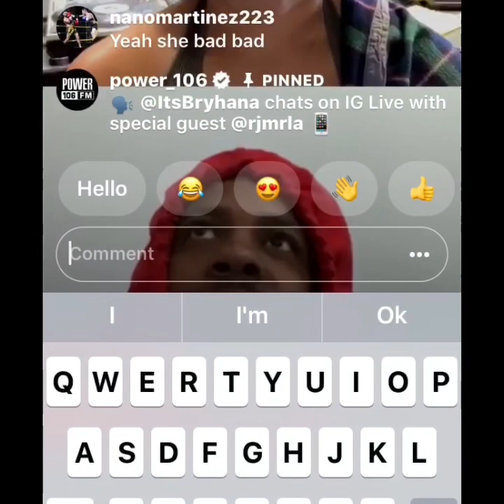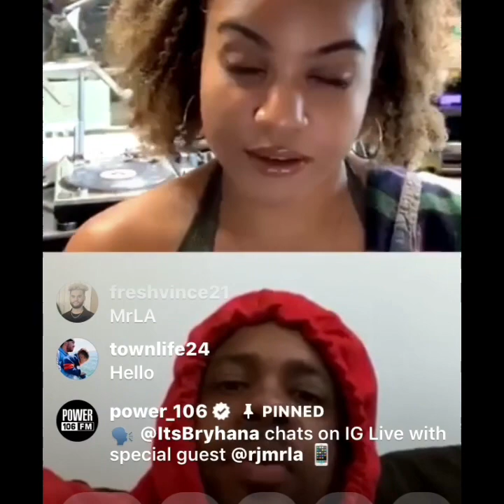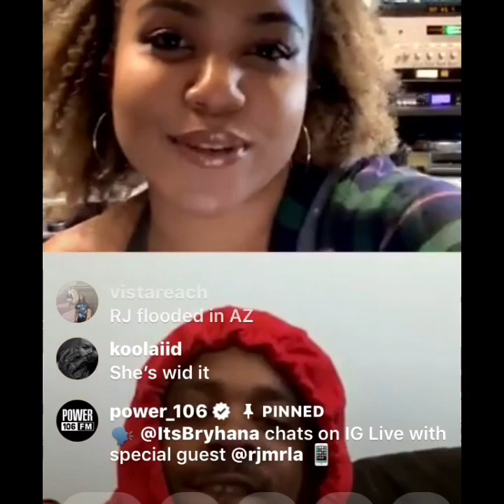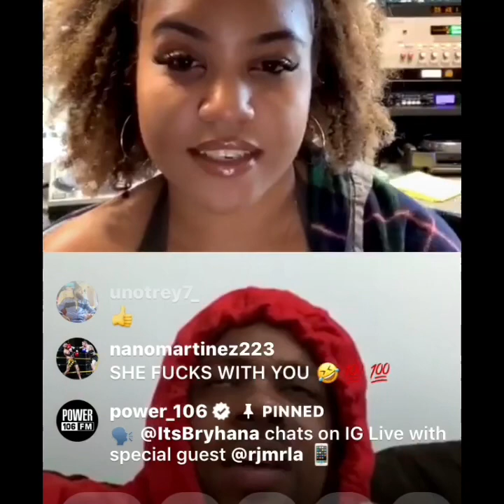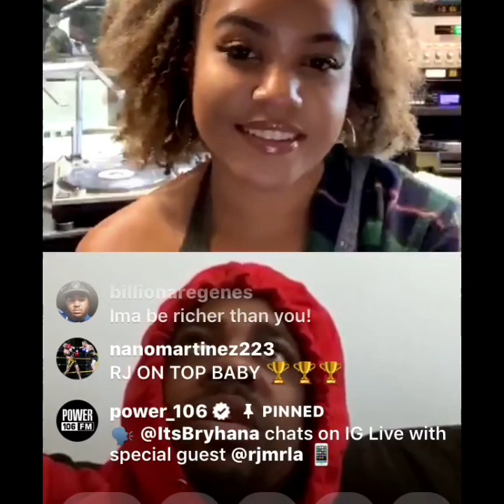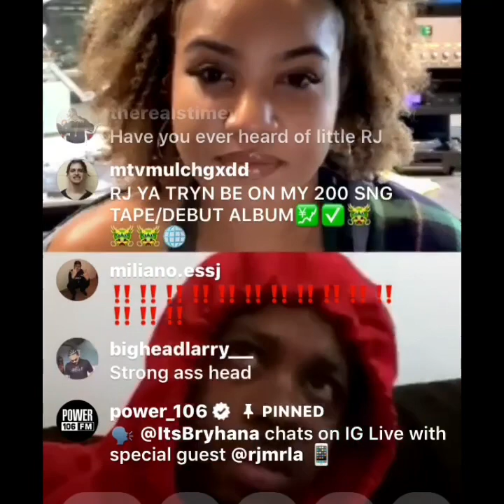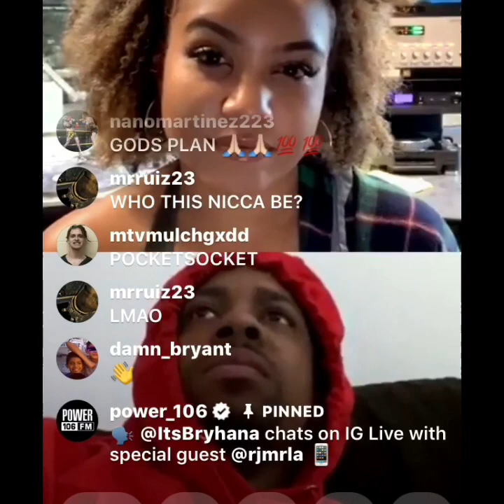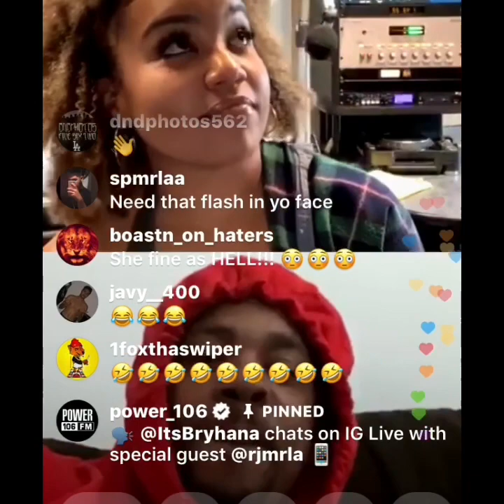RJmrLA INTERVIEW ABOUT NEW MUSIC DROPPING SOON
RJmrLA IS INTERVIEWED BY POWER 106 OUR #1 HIP-HOP RADIO STATION IN LOS ANGELES, HE TALKS ABOUT HIS MIXTAPE DROPPING SOON